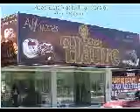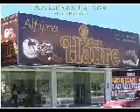SubCrio Gonzalez 2